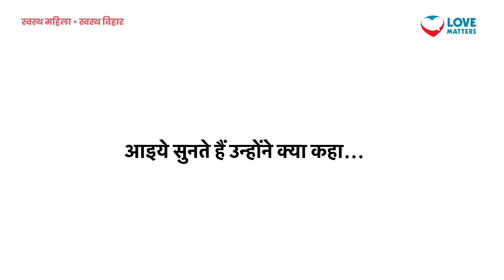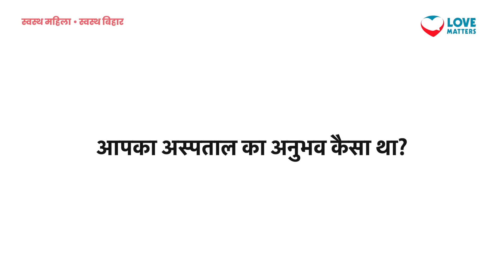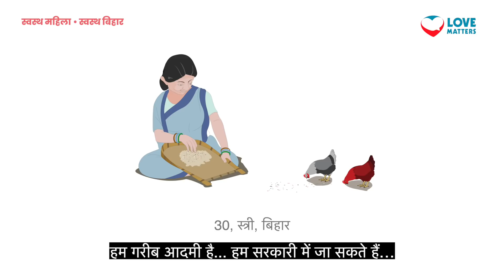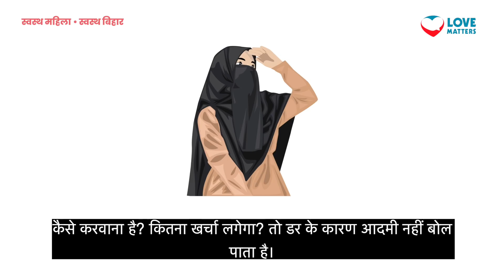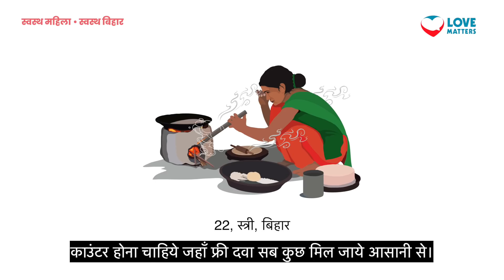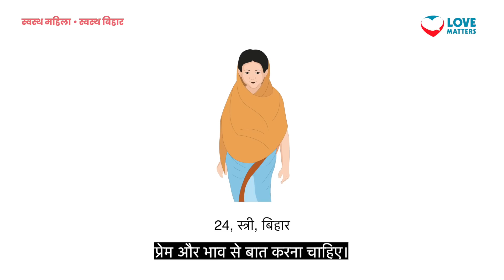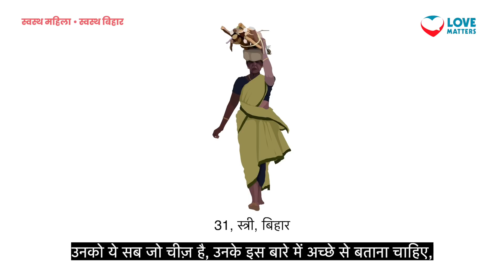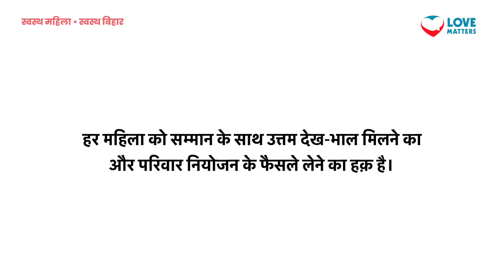Women of Bihar and stories of their hospital experiences...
क्या बिहार में महिला मरीज़ खुल कर अपनी बात डॉक्टर से कह पाती हैं? उनके साथ डॉक्टर और अन्य स्वास्थ्यकर्मियों का व्यवहार कैसा रहता है? क्या उनके सम्मान, अधिकार और सुविधाओं का ख़याल रखा जाता है? देखिए ये वीडियो और अगर आपको भी बतानी है अपनी कहानी तो 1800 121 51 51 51 पर एक मिस्ड कॉल दीजिए।

SwasthMahilaSwasthBihar कैम्पेन बिहार की महिलाओं के सम्मानजनक स्वास्थ्य अधिकारों की बात करता है और इस ख़ातिर लगातार काम कर रहा है। इस कैम्पेन के बारे में अधिक जानना है तो नीचे दिए गये लिंक्स पर ज़रूर क्लिक करें।

ट्विटर